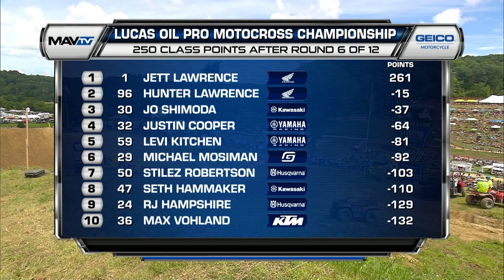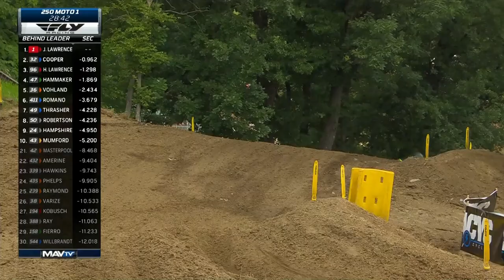Spring Creek National FULL 250 Moto 1 | 2022 Pro Motocross